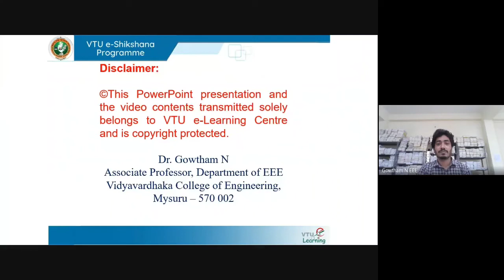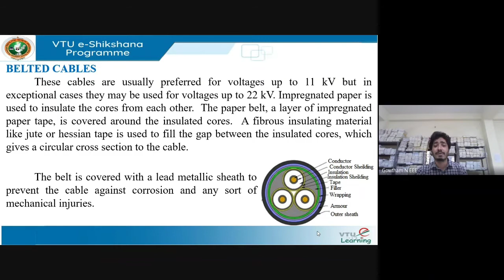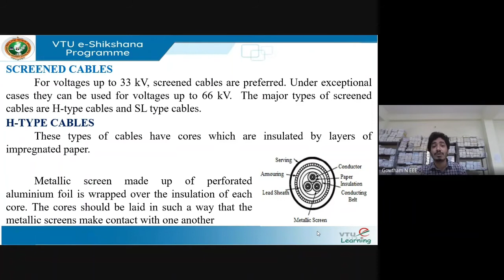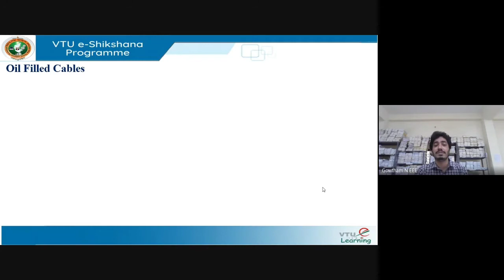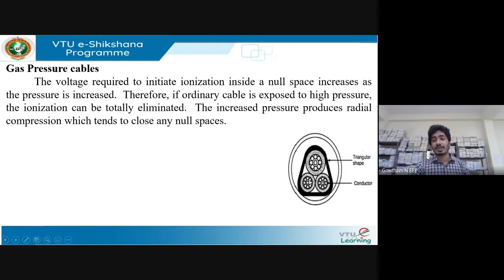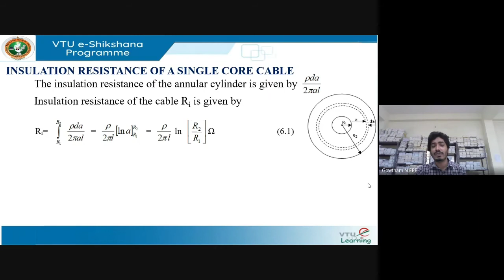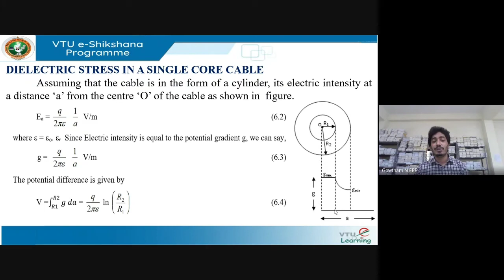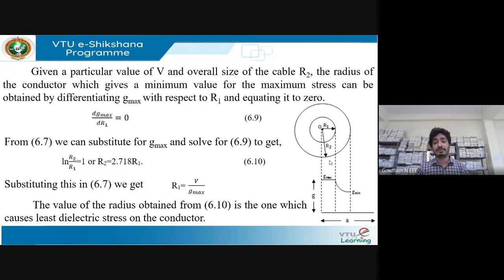Module 4 Lecture 4